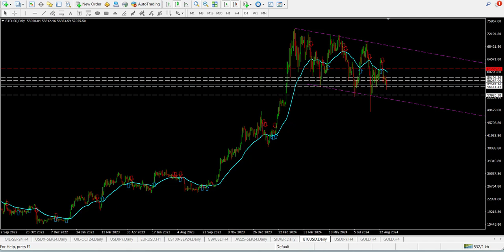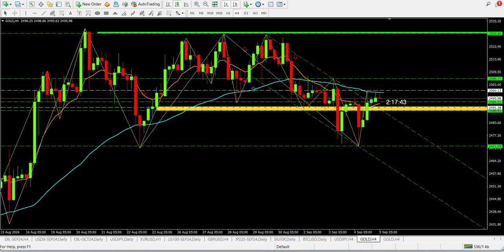เช้า 67-09-05 ทำกำไร ไม่ล้างพอร์ต อ.สุวัฒน์ รักธรรม Ep.670905_M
กับ อ.สุวัฒน์ รักธรรม  มือใหม่ต้องรู้ ก่อน เทรด
สมัครเรียน
สนใจ กดเรียน และ link ด้านล่างนี้
รหัสพันธมิตร:MTT495

link สมัครเทรด bitkub(ถูกกฎหมายไทย)